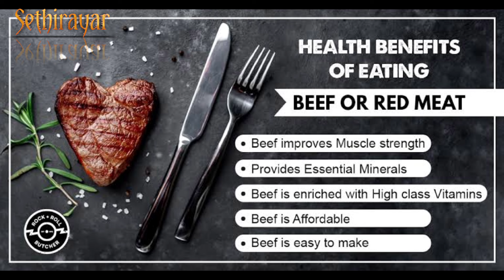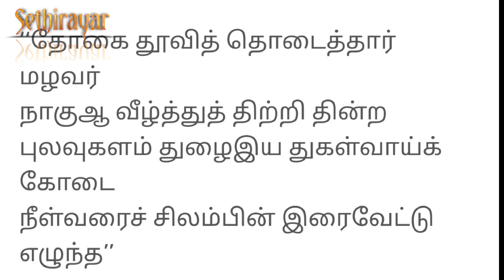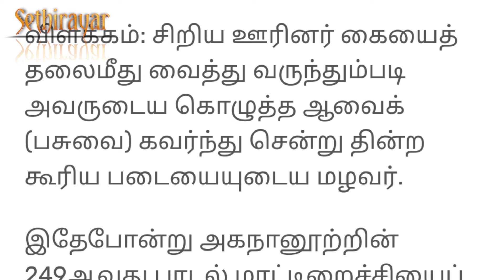மாட்டு கறியின் வரலாறு|மாட்டு கறி தமிழர்கள் சாப்பிடலாமா??|sethirayar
மாட்டு கறியின் வரலாற்றினை இப்பதிவில் பாரர்கலாம்.